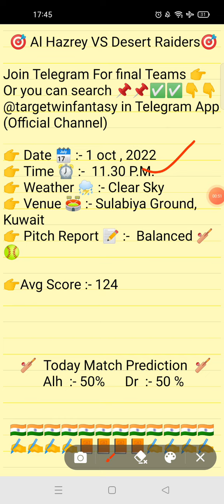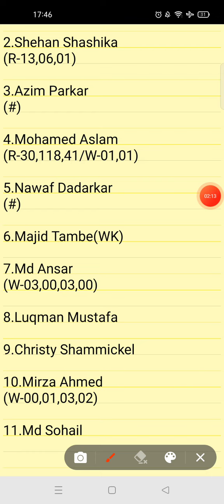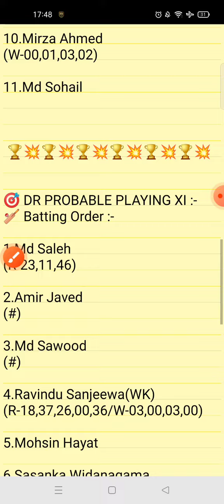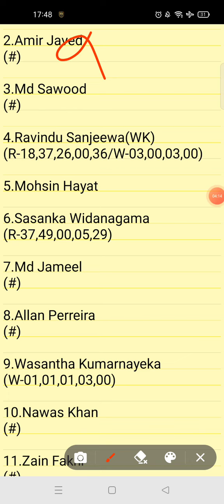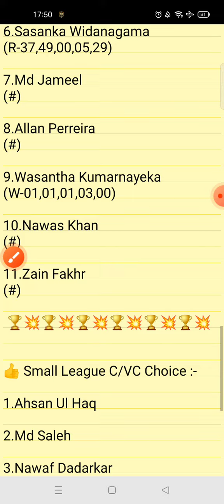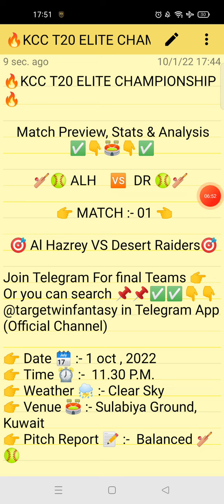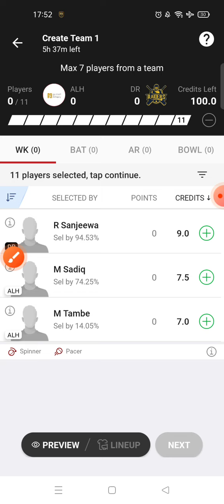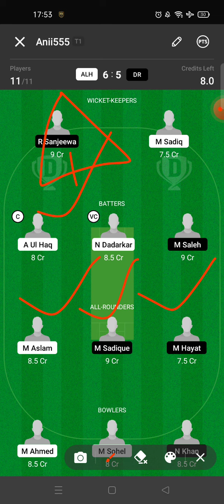ALH VS DR DREAM11 TEAM | KCC T20 ELITE CHAMPIONSHIP | FULL STATS & ANALYSIS | DREAM11 GL & SL TEAM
ALH VS DR DREAM11 TEAM | KCC T29 ELITE CHAMPIONSHIP | FULL STATS & ANALYSIS | DREAM11 GL & SL TEAM

IN THIS VIDEO 👇

alh vs dr dream11
alh vs dr dream11 prediction
alh vs dr match prediction
alh vs dr today match
alh vs dr dream11 today match
alh vs dr dream11 team
alh vs dr dream11 team prediction
alh vs dr today match prediction
alh vs dr playing xi
alh vs dr player stats and analysis
alh vs dr recent player performance
 alh vs dr
ecc lite championship t20 league 2022
alh vs dr match analysis video

1.This analysis is based on my understanding, knowledge and instinct. While selecting your team, consider the points mentioned and make your own decision.

2.Dream11 takes great care to comply with all central and state legislation in India to ensure that users are fully protected.Dream11 constitue a 'game of mere risk, which makes the dream11 game exempt from the provisions of the Public Gambling Act, 1867(PGA) Dream11 is a legitimate business activity protected under article 19(Dg)of the constitution of India.'

3.''This game involves an element of financial risk and may be addictive, please play responsibly and at your own risk."